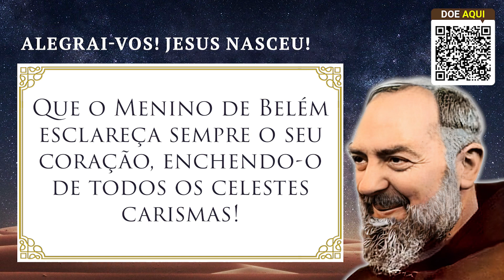Alegrai-Vos! Jesus Nasceu!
O Programa Padre Pio de hoje está imperdível, assista agora --